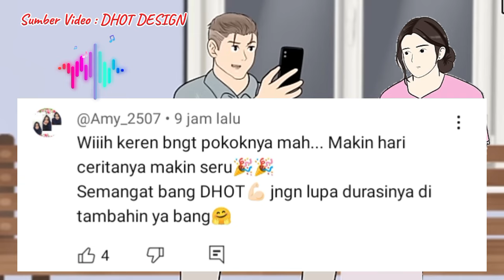AURA JAINAB PART 2 - Animasi sekolah dhot design terbaru 2024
dividio ini aku sedang membaca komentar kalian di vidio bintang jatuh part 2,